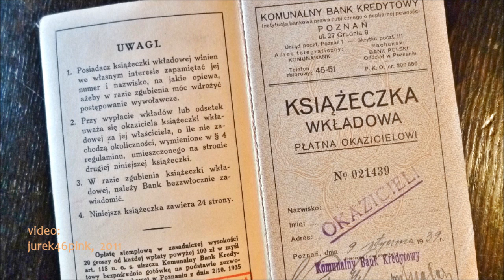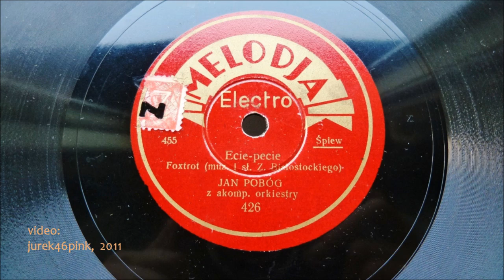"Ecie-Pecie" ... !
In the new technical order of YT which is just being introduced, my one, not very precise, move caused deleting of many of my last videos.  I am not accustomed to weep over a spilled milk and after a while of surprise I decided to upload again some of the removed videos, these which I regard as more important;  fortunately I kept them saved in my computer.  What is loss which cannot be repaid is the whole lot of wonderful comments that I had received under them. -
The videos will be appearing again, between new ones, scheduled for presentation. In other words. Carousel of life...! Thing are coming and going, like money (Ecie-Pecie !).

„Money-Money Is a Ground In This World... !"   A hot and funny foxtrot song composed by Zygmunt Białostocki to the lyrics written by himself, praising the role of money in our life  --  in a characteristic way, typical for the pre-war Jewish style, which can be heard also in the music composed and performed with that special air and accents.
 The video starts with first two pages of the savings-bank book ordered by Polish artist, Lili Larys and  issued by the Municipal Credit Bank in Poznań, early in 1939, "for the bearer".  Her savings, as we might see on the next pages were in the second half of August 1939 feverishly, day by day, withdrawn:  a sign that the War was "just around the corner" and that she was aware of it... -